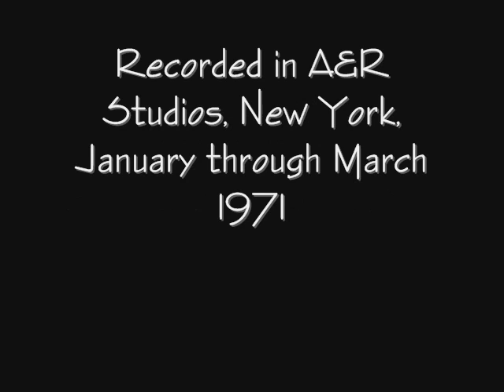Smile Away // Ram // Track 6 (Stereo)